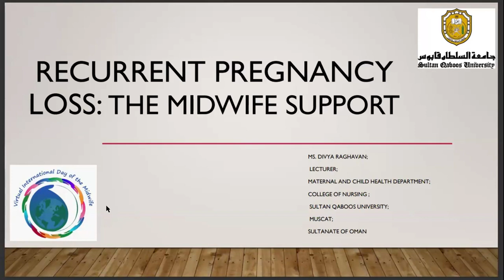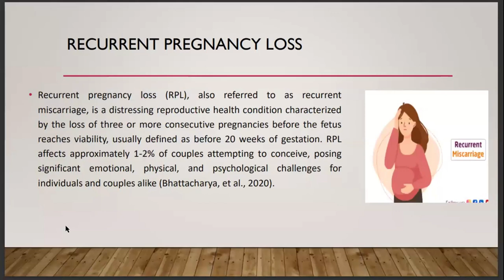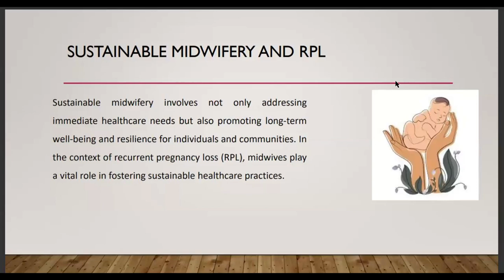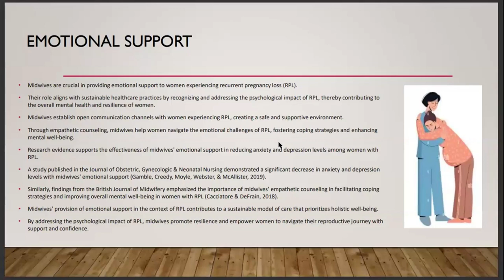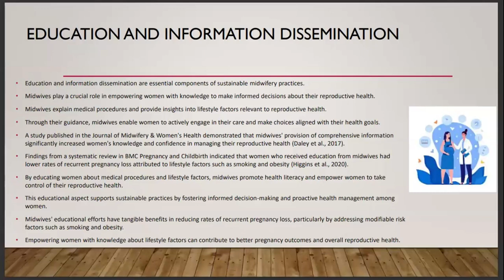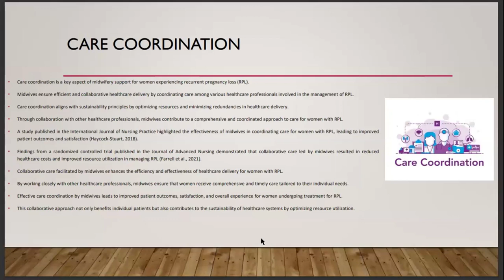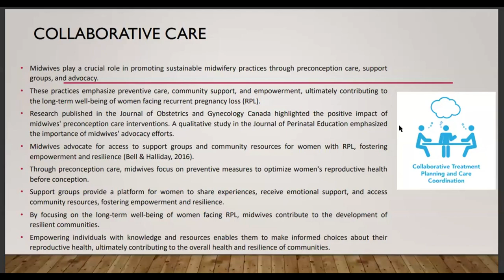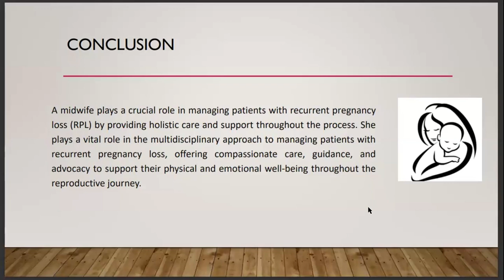Session 15 Divya Raghavan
VIDM24 session 15 Divya Raghavan
Facilitator: Rizka Ayu Setyani
'Recurrent Pregnancy Loss: The Midwife Support."
Midwives play a pivotal role in providing comprehensive support to women navigating the challenges of recurrent pregnancy loss (RPL). This abstract outlines key aspects of midwife support in this context. Emotional support is fundamental, with midwives fostering open communication and offering empathetic counseling to address the emotional toll of RPL. Education and information dissemination involve explaining medical procedures, test results, and providing insights into lifestyle factors affecting pregnancy. Care coordination is crucial, emphasizing collaboration with healthcare professionals to ensure well-rounded, personalized care. Midwives engage in proactive preconception care, assessing health factors and developing tailored plans for subsequent pregnancies. Support groups, facilitated by midwives, create spaces for women to share experiences and access community resources. Advocacy is integral, empowering women to actively participate in their care and collaborating with healthcare providers for comprehensive support. Continuity of care is established through building strong relationships, fostering trust, and providing ongoing support throughout the reproductive journey. Taking a holistic approach, midwives address both physical and emotional needs, recognizing the interconnected nature of well-being. Ultimately, by embracing these multifaceted roles, midwives contribute significantly to enhancing the overall care and resilience of women facing recurrent pregnancy loss.